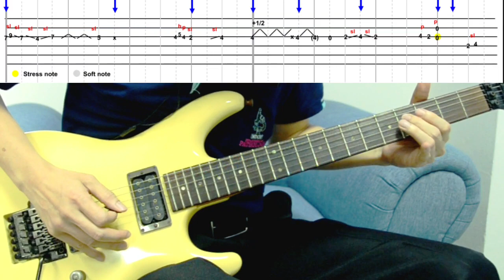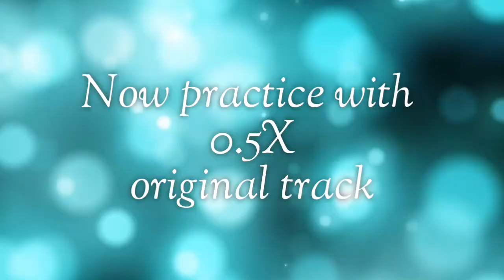How to play: HOME - Part 3 (1:26-2:06) - Beat-based Tab & Demonstrated with a metronome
Beat-based Tab - slowly demonstrated  with a metronome - for practicing
 HOME - Part 3 (1:26-2:06)

       พบกันอีกครั้งนะครับ คลิปนี้ก็เป็น คลิป สอนเล่น เพลง HOME ต่อ นะครับ   ชอบเพลงโจ มีความสุขเมื่อ/เล่นเพลงโจ อย่าลืม กด ไลค์ กดสับ เพื่อไม่ให้พลาดคลิปฝึกเล่นกีต้าร์เพลงโจกันนะครับ